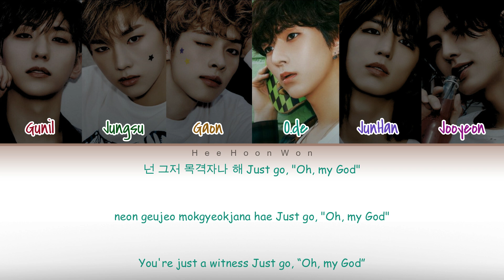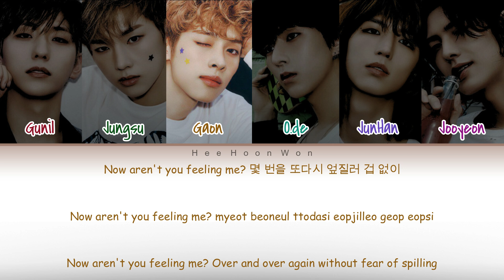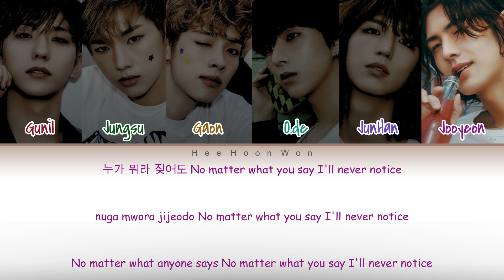Xdinary Heroes (엑스디너리 히어로즈) - 'FEELING NICE' [Han/Rom/Eng] Color Coded Lyrics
Artist : Xdinary Heroes (엑스디너리 히어로즈)
Title : FEELING NICE
Album : LIVE and FALL (2024)

[Credits]
Lyrics by : 이형석 (Lee Hyung Seok), Gunil, Jungsu, Gaon, O.DE, Jun Han & Jooyeon
Composed by : ​collapsedone, Gunil, Jungsu, Gaon, O.DE, Jun Han, Jooyeon
Arranged by : collapsedone